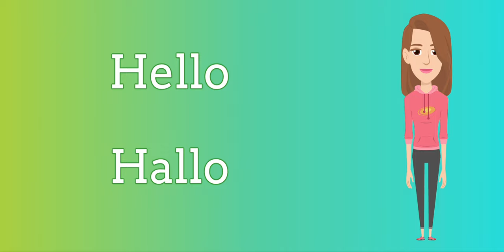Lets learn some Greetings in German with Baby - Learning French by Learn French with Nila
Hello my dear friends.Today, We are going to learn some Greetings in German Angela.Let's get started!